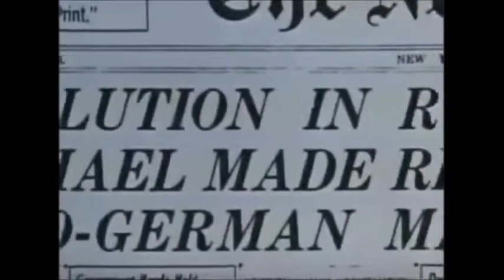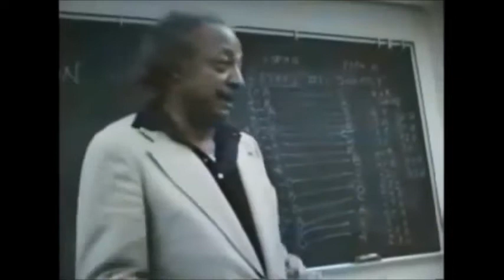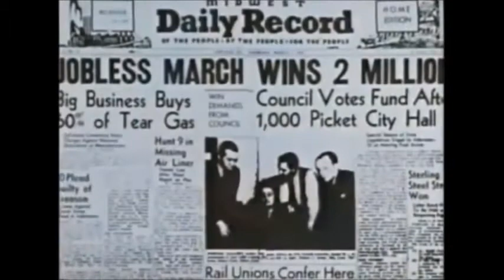from "Seeing Red" - Recruitment into the CPUSA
Clip from the 1983 documentary, "Seeing Red," [Jim Klein and Julia Reichert, directors].

This clip includes Party members Stanley Postek, "Stretch" Johnson, Carl Hirsch, and Dorothy Healey on their recruitment and role in the Party. Hirsch, who started with the Young Communist League, later went on to become an award-winning children's books author. Johnson, who also started with the Young Communists League, later became a professor for the State Univ. of New York.